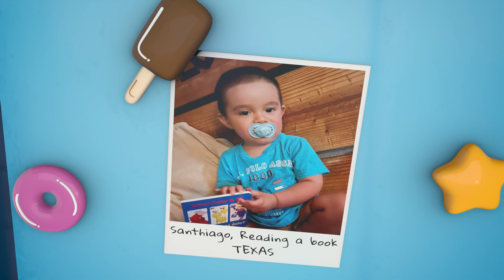BabyFirst Bday - The Things We Do Everyday 2022 - 61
BabyFirst Bday - The Things We Do Everyday 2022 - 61 - Aria, Playing, Mila, Brushing teeth, Haven, Brushing teeth, Sophia, Reading a book, Kannon, Playing, Kristen, Playing, John, Learning, Santhiago, Reading a book